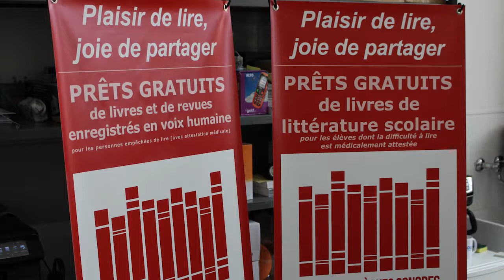Cflou - Journée d'information sur la basse vision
Le vendredi 28 avril 2017 la société Cflou, spécialisée dans la vente de produits pour déficients visuels, a organisé une journée d'information sur la basse vision.

A cette occasion les visiteurs ont pu tester différents produits adaptés aux malvoyants, et non-voyants comme les loupes électroniques, téléagrandisseurs, montres parlantes, des loupes pour la DMLA ou encore des réveils parlants.

Mais nous avons aussi eu droit à la présentation de l'association Vue d'ensemble par son président Yves Wansi et la présence de la bibliothèque sonore de Strasbourg ainsi que JM Relax.

--- Suivez-nous ---